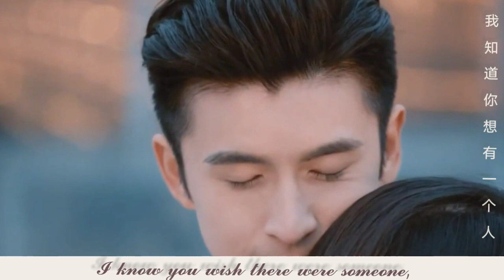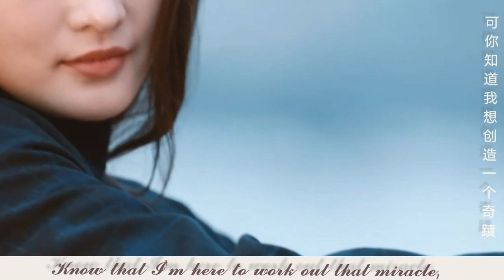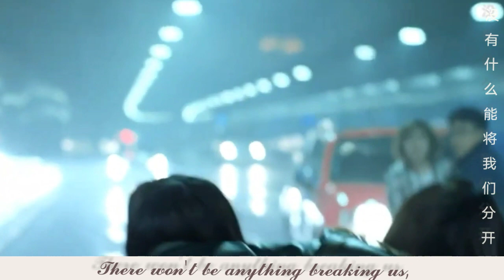If only 付垚 (Fu Yao) 海上繁花 ost (Tears in Heaven) 李沁 窦骁 张云龙 (杜晓苏 雷宇峥 邵振嵘)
𝓘 𝓴𝓷𝓸𝔀 𝓲𝓽 𝓬𝓪𝓷 𝓫𝓮 𝓱𝓪𝓻𝓭 𝓼𝓸𝓶𝓮𝓽𝓲𝓶𝓮𝓼, 𝔂𝓮𝓪𝓱,
我知道有时候这不容易，是的，
𝓘 𝓴𝓷𝓸𝔀 𝔂𝓸𝓾 𝔀𝓲𝓼𝓱 𝓽𝓱𝓮𝓻𝓮 𝔀𝓮𝓻𝓮 𝓼𝓸𝓶𝓮𝓸𝓷𝓮,
我知道你想有一个人，
𝓦𝓱𝓸 𝓶𝓪𝓴𝓮 𝔂𝓸𝓾 𝓬𝓻𝔂 𝓪𝓷𝓭 𝓶𝓪𝓴𝓮 𝔂𝓸𝓾 𝓼𝓶𝓲𝓵𝓮,
让你哭也让你笑，
𝓒𝓪𝓻𝓻𝔂 𝔂𝓸𝓾 𝓽𝓱𝓻𝓸𝓾𝓰𝓱 𝓸𝓾𝓽 𝔂𝓸𝓾𝓻 𝓽𝓲𝓶𝓮,
𝓽𝓱𝓮 𝓵𝓸𝔀 𝓪𝓷𝓭 𝓱𝓲𝓰𝓱,
𝓯𝓲𝓵𝓵 𝓸𝓾𝓽 𝓽𝓱𝓮 𝓵𝓸𝓷𝓮𝓵𝔂 𝓷𝓲𝓰𝓱𝓽𝓼.
伴你走过不同时光，坏的或者好的，填走空寂的夜晚。
𝓦𝓮 𝓪𝓵𝓵 𝓰𝓮𝓽 𝓵𝓸𝓼𝓽, 𝔀𝓮 𝓪𝓵𝓵 𝓰𝓮𝓽 𝓽𝓲𝓻𝓮𝓭, 𝓪𝓱..
我们都会迷茫 我们都会疲惫，
𝓛𝓸𝓼𝓲𝓷𝓰 𝓸𝓾𝓻 𝓯𝓪𝓲𝓽𝓱 𝓲𝓷 𝓵𝓸𝓿𝓮, 𝔀𝓮 𝓽𝓻𝓲𝓮𝓭,
我们尝试过 却又失去对爱的信心，
𝓚𝓷𝓸𝔀 𝓽𝓱𝓪𝓽 𝓽𝓱𝓲𝓷𝓰𝓼 𝓪𝓲𝓷'𝓽 𝓼𝓮𝓽 𝓲𝓷 𝓼𝓽𝓸𝓷𝓮,
可你知道事情并非总是如此，
𝓚𝓷𝓸𝔀 𝓽𝓱𝓪𝓽 𝓘'𝓶 𝓱𝓮𝓻𝓮 𝓽𝓸 𝔀𝓸𝓻𝓴 𝓸𝓾𝓽 𝓽𝓱𝓪𝓽 𝓶𝓲𝓻𝓪𝓬𝓵𝓮,
𝓪𝓷𝓭 𝓳𝓾𝓼𝓽 𝓯𝓸𝓻 𝔂𝓸𝓾 𝓪𝓷𝓭 𝓘.
可你知道我想创造一个奇蹟，
只为了你和我。

[𝓒𝓱𝓸𝓻𝓾𝓼]
𝓘𝓯 𝓸𝓷𝓵𝔂 𝔀𝓮 𝔀𝓮𝓻𝓮 𝓫𝓻𝓪𝓿𝓮 𝓮𝓷𝓸𝓾𝓰𝓱,
只要我们足够勇敢，
𝓣𝓱𝓮𝓻𝓮 𝔀𝓸𝓷'𝓽 𝓫𝓮 𝓪𝓷𝔂𝓽𝓱𝓲𝓷𝓰 𝓫𝓻𝓮𝓪𝓴𝓲𝓷𝓰 𝓾𝓼,
没有什么能将我们分开，
𝓦𝓮 𝓰𝓸 𝓽𝓱𝓻𝓸𝓾𝓰𝓱 𝓪𝓷𝔂𝓽𝓱𝓲𝓷𝓰 𝓫𝔂 𝓱𝓸𝓵𝓭𝓲𝓷𝓰 𝓱𝓪𝓷𝓭𝓼,
牵起手 我们什么都能走过，
𝓘 𝔀𝓪𝓷𝓽 𝔂𝓸𝓾 𝓾𝓷𝓭𝓮𝓻𝓼𝓽𝓪𝓷𝓭.
我想让你了解。
𝓘𝓯 𝓸𝓷𝓵𝔂 𝔀𝓮 𝓫𝓮 𝓼𝓽𝓻𝓸𝓷𝓰 𝓲𝓷 𝓵𝓸𝓿𝓮,
只要我们爱得勇敢，
𝓞𝓱 𝔀𝓸𝓷'𝓽 𝔂𝓸𝓾 𝓾𝓷𝓭𝓮𝓻𝓼𝓽𝓪𝓷𝓭, 𝓪𝓷𝔂𝓽𝓱𝓲𝓷𝓰 𝓪𝓽 𝓪𝓵𝓵.
哦我想你了解 什么都能走过。

[𝓥𝓮𝓻𝓼𝓮 2]
𝓘 𝓴𝓷𝓸𝔀 𝔂𝓸𝓾 𝓼𝓽𝓲𝓵𝓵 𝓱𝓪𝓿𝓮 𝓪𝓵𝓵 𝔂𝓸𝓾𝓻 𝓭𝓸𝓾𝓫𝓽𝓼,
我知道你还有些犹豫，
𝓘 𝓴𝓷𝓸𝔀 𝔂𝓸𝓾 𝓼𝓱𝔂 𝓽𝓸 𝓼𝓪𝔂 𝓲𝓽 𝓵𝓸𝓾𝓭,
我知道你害羞不愿明说，
𝓦𝓮 𝓪𝓵𝓵 𝓰𝓮𝓽 𝓱𝓾𝓻𝓽 𝓼𝓸𝓶𝓮𝔀𝓪𝔂 𝓼𝓸𝓶𝓮𝓱𝓸𝔀,
我们都多多少少被谁伤害过，
𝓦𝓮 𝓪𝓻𝓮 𝓽𝓸𝓸 𝓪𝓯𝓻𝓪𝓲𝓭 𝓽𝓸 𝓵𝓮𝓽 𝓸𝓾𝓻, 𝓯𝓮𝓮𝓵𝓲𝓷𝓰𝓼 𝓸𝓾𝓽, 𝓫𝓾𝓽 𝓫𝓪𝓫𝔂 𝓱𝓮𝓪𝓻 𝓶𝓮 𝓸𝓾𝓽.
我们都害怕表露自己的感觉 但亲爱的听我说